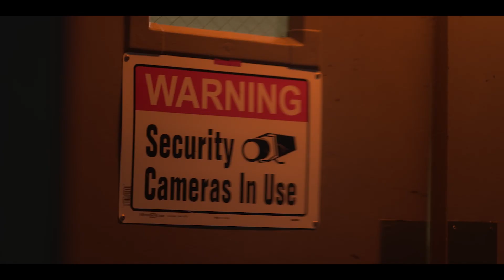Stream (2024) MOVIE REVIEW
Here is my movie review of the 2024 horror slasher movie Stream

Stream - A family's simple weekend getaway truly turns into a vacation to die for, as four deranged killers playing a sadistic game lock down their hotel and compete for the most creative murders of all the guests.

Stream - is directed by Michael Leavy with special fx by Damien Leone. It stars Jeffrey Combs, Danielle Harris, Dee Wallace, Tony Todd, Bill Moseley